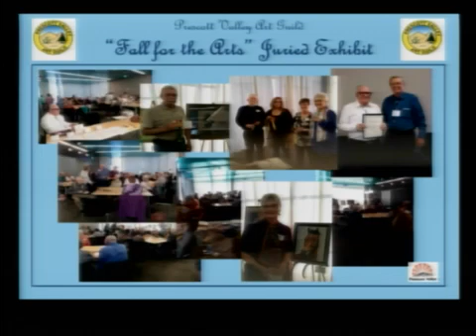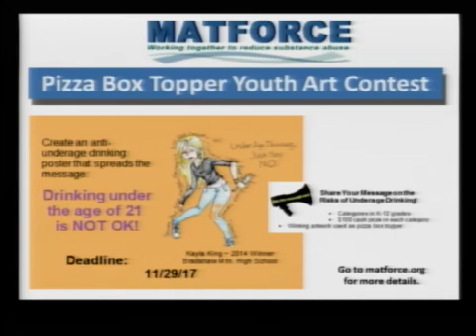Arts & Culture Commission Meeting - 11/15/2017